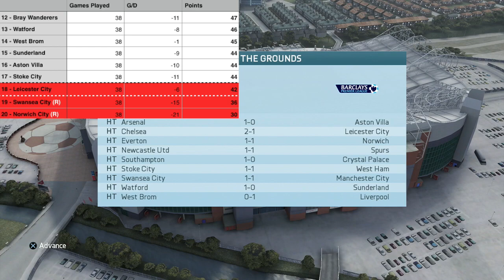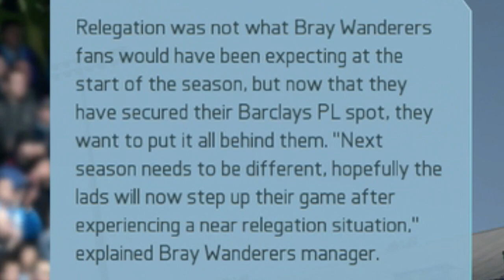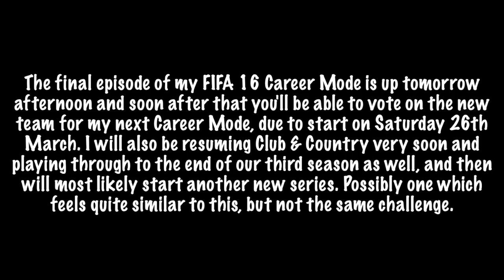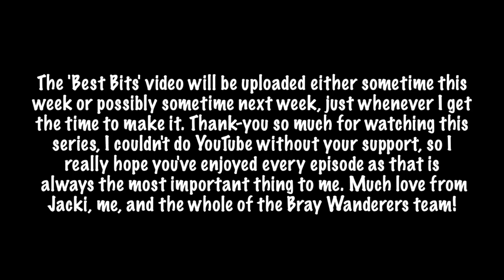FIFA 16 | Saving Bray | #21 | The Final Episode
Thank-you all so very much for all the support during this series. I've enjoyed making every single episode and most have been extremely well received! I hope you've had just as much fun watching this series as i've had making it for you! There will be a special 'best bits' video coming very soon, not entirely sure when but just whenever I get time, and there will be a video on Saturday morning where you guys can choose my next Career Mode team. Much love, and have a great day! :-)

| SOCIAL LINKS |